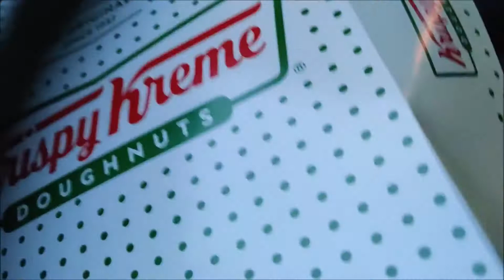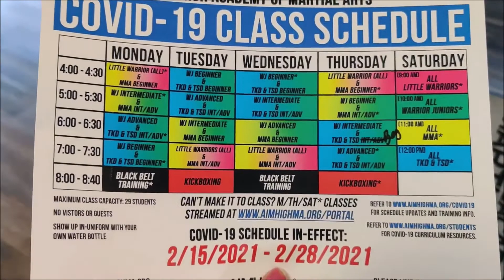Sahasra in new Activities 🏸🥋|| Details about activities